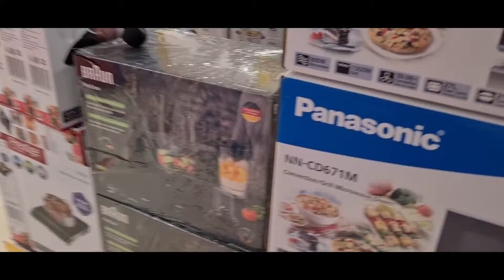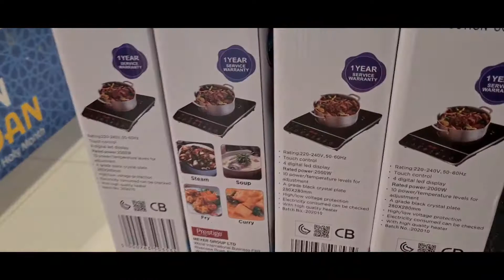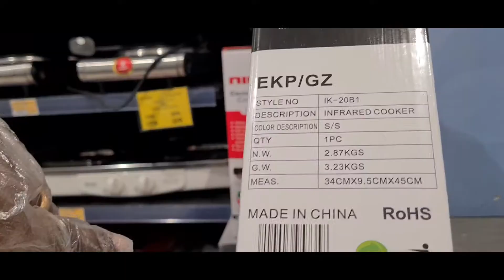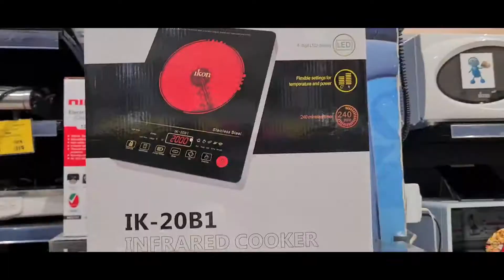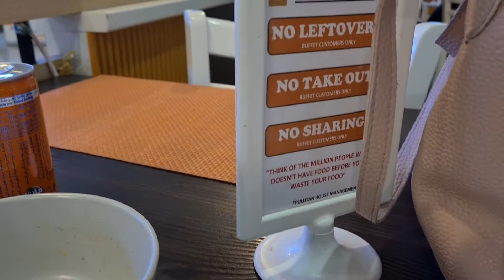Cooker na gustu ko, IKON INFRARED COOKER |LIFE AS A SINGLE MOM ABROAD | Mag-ina Vlog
Cooker na pangarap  kong bilhin pagkakuha ko ng unang sahud kay lolo yt, nabili ko ba cya? at nakilaro din si Aliyah sa mga ibang lahi na friends nya, ang saya saya ng bata

Aliyah's second time to visit this GO KART center and she plan to visit again soon, she's fearless.
i support her as long as i can and its legal.